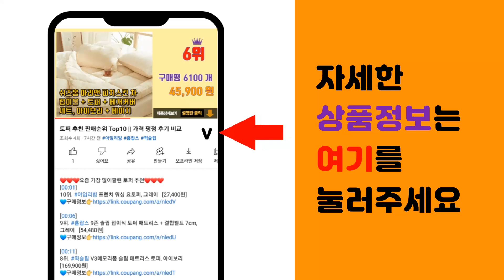마늘다지기 추천 판매순위 Top10 || 가격 평점 후기 비교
❤️❤️❤️요즘 가장 많이팔린 마늘다지기 추천❤️❤️❤️

[00:01]
10위. 한일 전동 만능다지기 마늘박피기, HSGC-400 [39,920원]

[00:06]
9위. 아루아 스테인레스 마늘다지기, 1개 [6,400원]

[00:11]
8위. 키친아트 대용량 멀티 다지기 6L KN-565NK, 혼합색상, 1개 [54,900원]

[00:16]
7위. 테팔 5초 멀티 다지기 900ml, 1개, 투명 [25,270원]

[00:21]
6위. 필립스 다지기 HR1393/90 [35,800원]

[00:26]
5위. 수동 스테인레스 생강 마늘 다지기 휴대용 마늘다지기, 1개, 블랙 [4,290원]

[00:31]
4위. 코멧 야채 스핀 다지기, 화이트+그레이 [6,990원]

[00:36]
3위. 홈플래닛 전동 멀티 다지기 2L, LB7004A [26,190원]

[00:41]
2위. 댄조이 1+1 올스텐 마늘다지기 갈릭프레스, 올스텐 마늘으깨, 2개 [16,200원]

[00:46]
1위. 가전월드 구우스 스테인리스 휴대용 마늘다지기, 블랙, 1개 [5,200원]